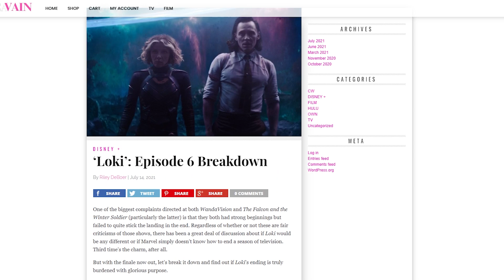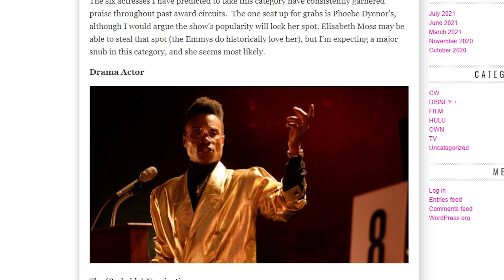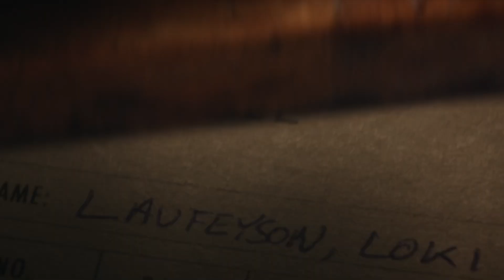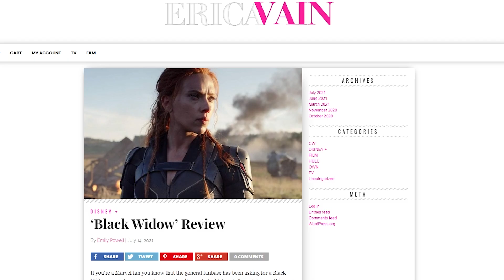LOOKS LIKE LOKI'S GOT A DATE WITH DESTINY | DISNEY PLUS LOKI SEASON 1 EPISODE 6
The clock is ticking in the season finale which finds Loki and Sylvie on a date with destiny.

DISNEY+ LOKI SEASON 1 LOKI SEASON 1 LOKI DISNEY+

for our review on the Marvel film Black Widow!

Episode # 6
Season # 1
Premiered on: July 14, 2021

CAST:
Tom Hiddleston as Loki
Owen Wilson as Mobius
Gugu Mbatha-Raw as Ravonna Renslayer
Wunmi Mosaku as Hunter B-15
Erika Coleman as Florence Schaffner/Flight Attendant
Sophia Di Martino as Sylvie/The Variant
Lauren Revard as Miss Minutes On-Set Reader
Jon Levine as Paperwork Clerk
Aaron Beelner as as Robot Scanner/Scanner Clerk
Sasha Lane as Hunter C-20
Eugene Cordero as Casey
Johnathan Majors as He Who Remains / Kang

Edited by Seth S at VAINLLC​​​